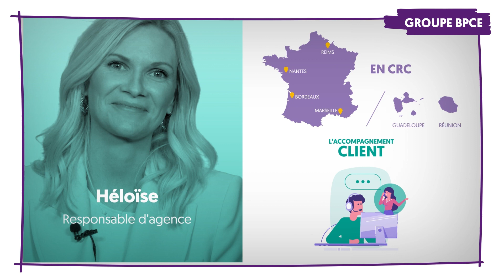Héloïse Oubriot, Responsable d’Agence Service Client - BPCE Financement